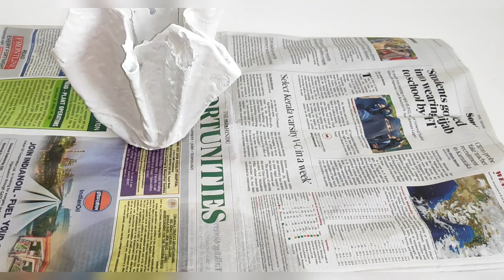पुराने कपड़ों और waste चीजों से करे 5 खूबसूरत DIY/ old clothes reuse idea